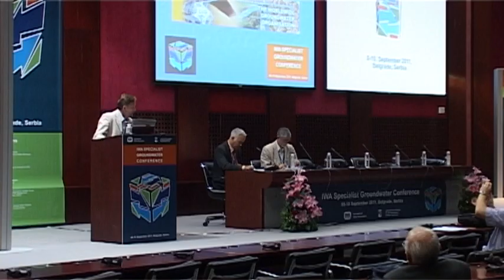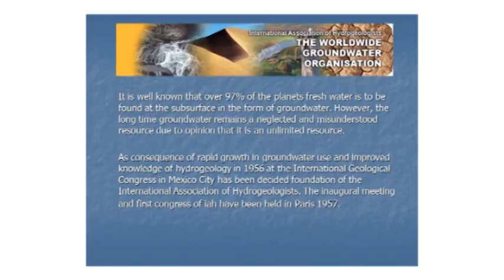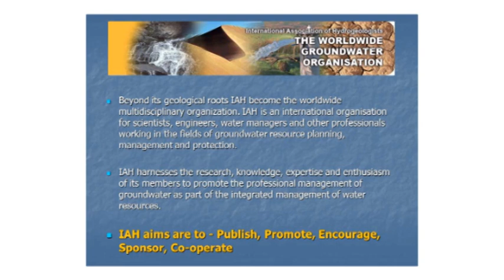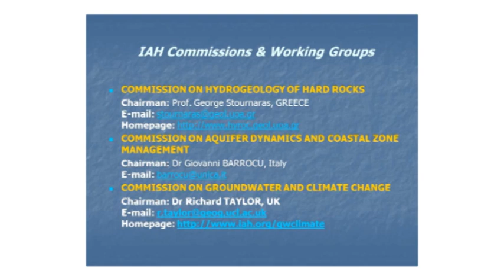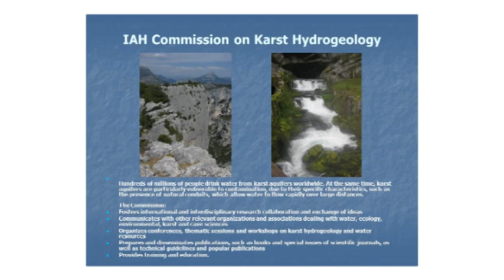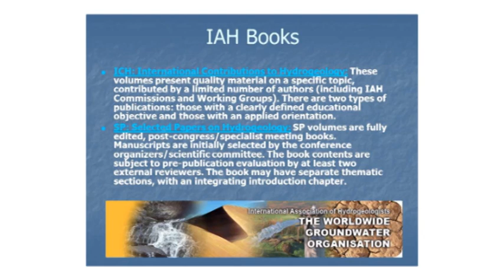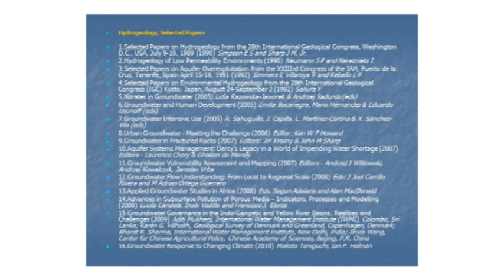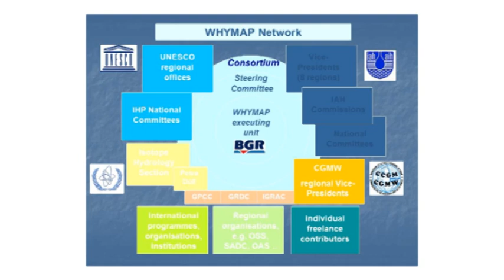IWA 2011 Zoran Stevanovic